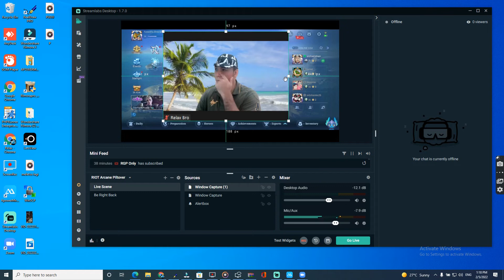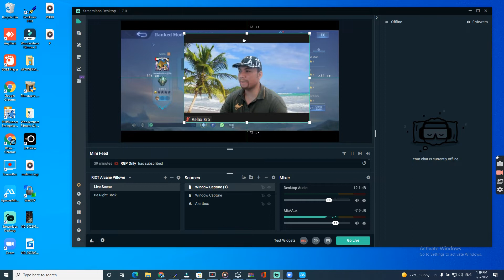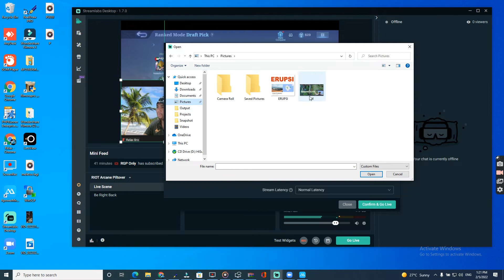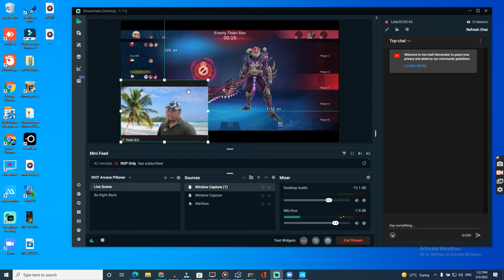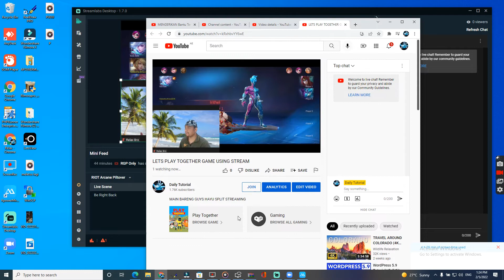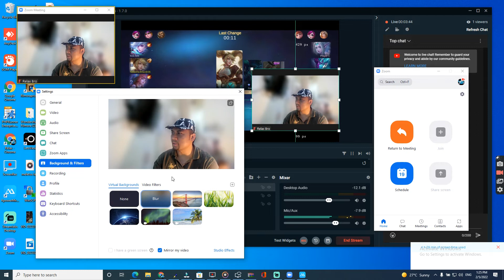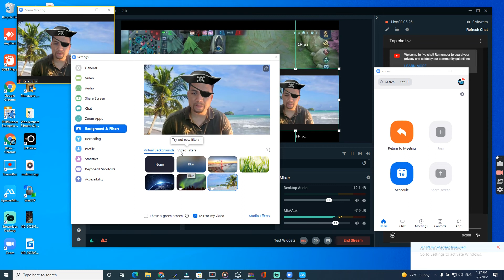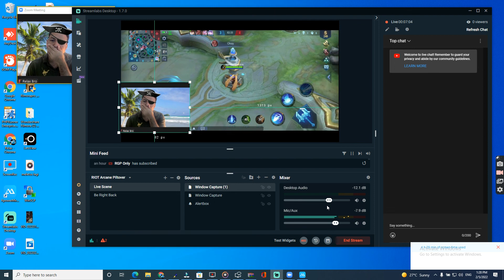CARA MIROR STREAMING GAME LEWAT HP DAN LAPTOP ATAU PC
Daily Tutorial Vlogs News